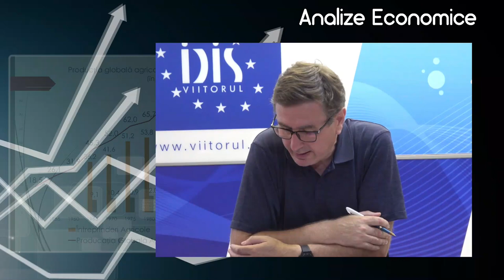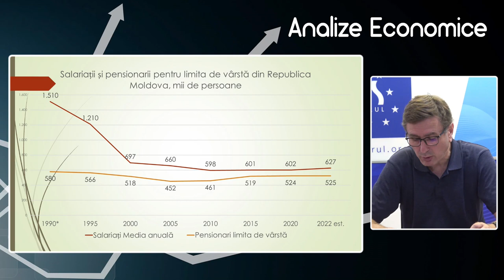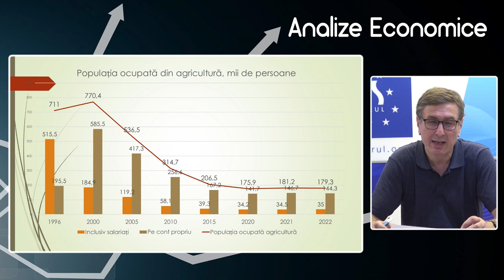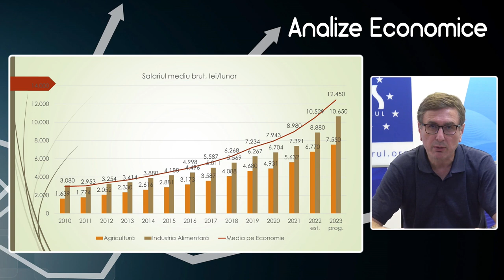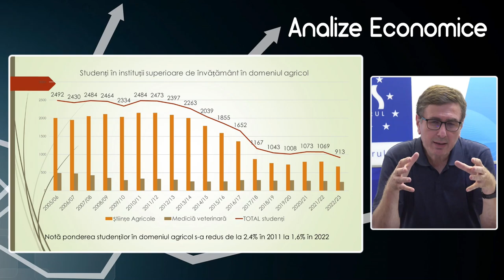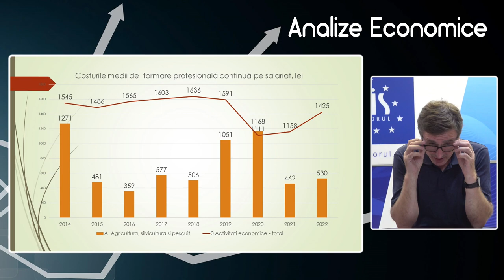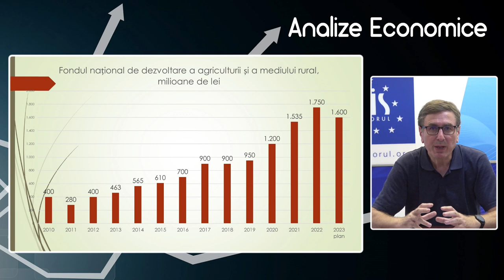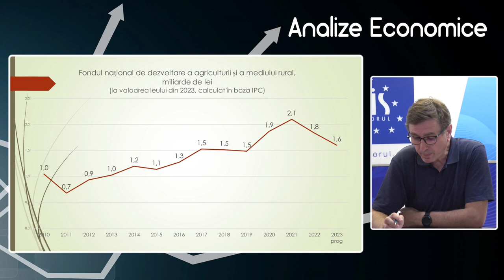Analize economice cu Veaceslav Ioniță - 18 august 2023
Analize economice cu Veaceslav Ioniță - 18 august 2023. Subiectul „Agenda Națională de Business: Formarea profesională continuă în sectorul agro-industrial din Republica Moldova”